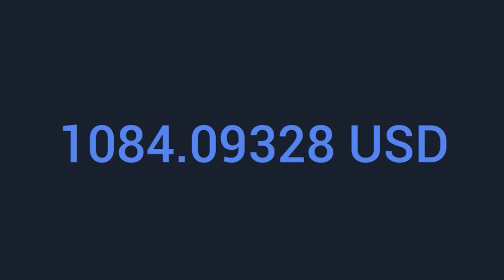Pop /Winds of Spring/without copyright/